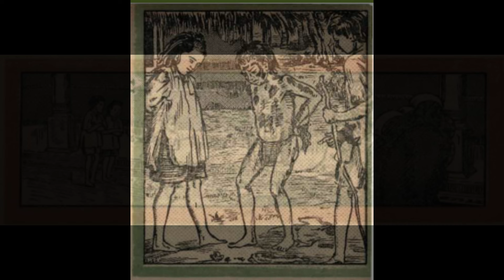చిట్టితమ్ముని గట్టియుక్తి - B56,S4 చందమామ కథలు ఫిబ్రవరి 1952//చందమామ కథలు//Audiobook